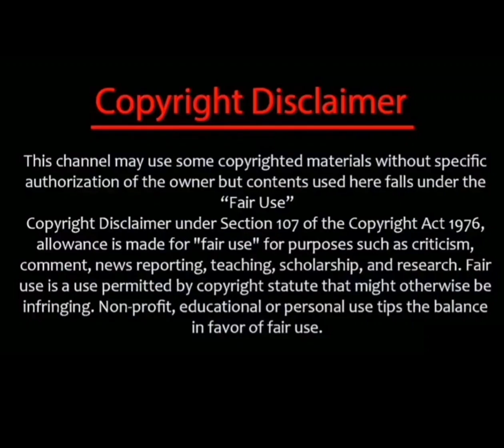Sun Tv All serials week 40 TRP Ratings Urban and Rural🔥🔥🔥trpratings/trpratings